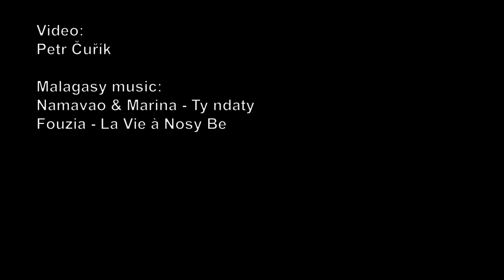The Madagascar beetles in breeding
Two species of Euchroea in captivity.